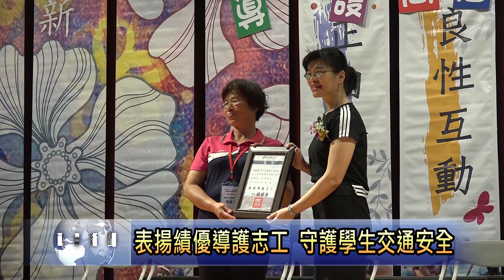南投新聞 南投縣績優導護志工表揚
為了感謝導護志工，不怕風吹日曬雨淋，在車陣中維護學生上下課的交通安全，南投縣政府特別舉辦表揚活動，縣內有超過一千位的導護志工，以及三百多家導護商店，縣府藉此表達對這群志工的敬意，能共同守護學生的安全。